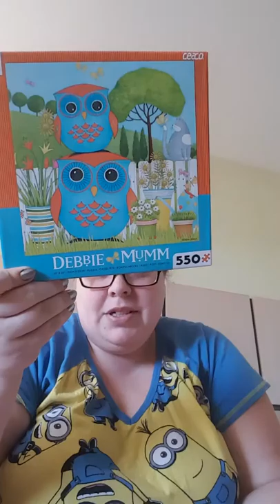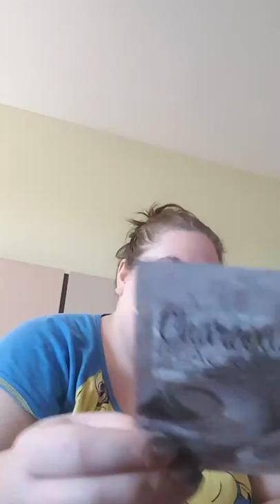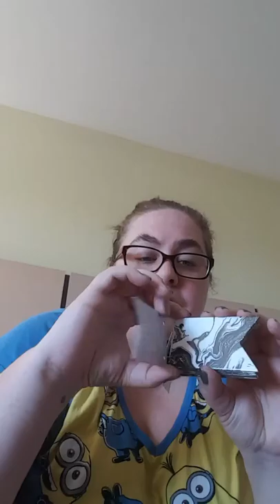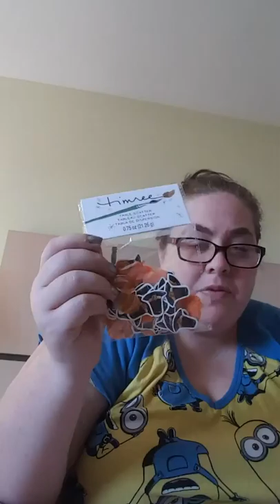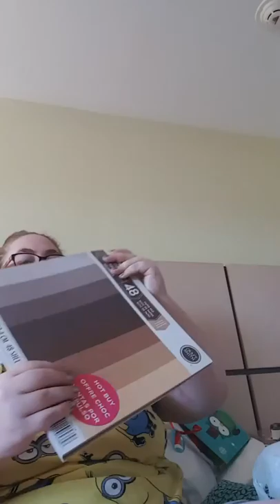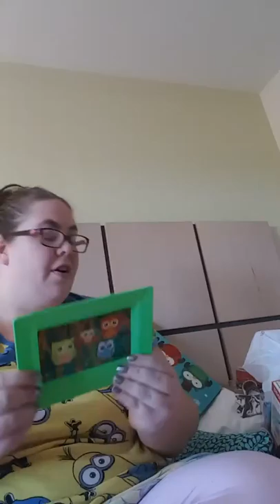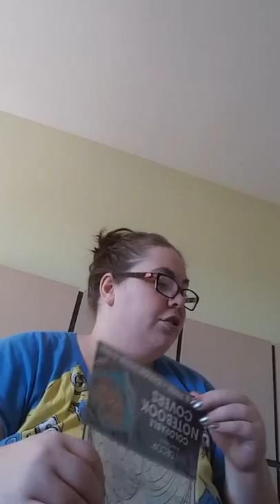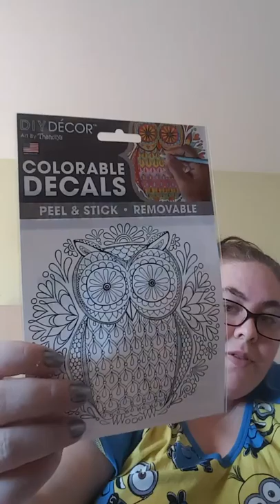Compilation haul of dollar tree, family dollar,dollar general, target,Michael's and Walmart